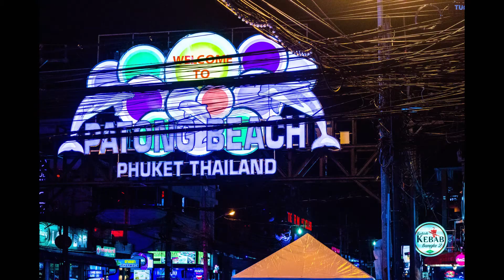Thailand In Photos + BABY ELEPHANTS !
Thailand as i captured it on my camera !
AND OF COURSE THERE ARE BABY ELEPHANTS THERE TOO!
MAIN CAMERA